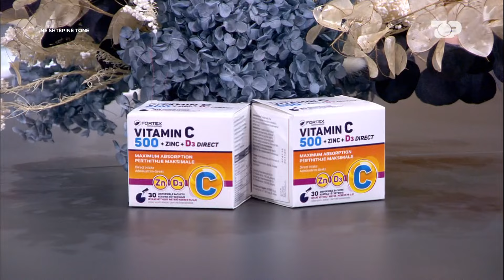“Ruhuni nga diabeti, po prek edhe fëmijët”, Alban Musa: Po ndikon stili i jetesës - Në Shtëpinë Tonë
Albani, Julka dhe Linda te ulur ne tryezën e rrumbullaket bëjnë hapjen  e emisionit, përshëndetjet e rastit  dhe fillojnë bisedën me njeri- tjetrin per recetat e ditës dhe temat qe do te diskutohen ne program.

1.Dita Boterore e diabetit
2.Dita Kombetare e rripit te sigurimit
3.Dita Kombetare e familjes me pizhama
4.Dita Kombetare e kastravecave turshi